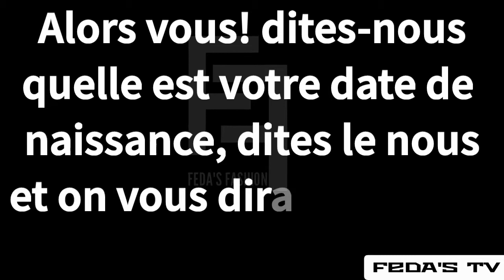Ce que cache votre date de naissance (FEDA'S FASHION)